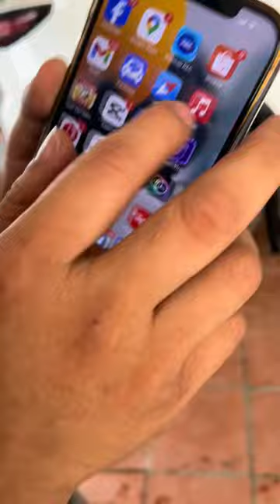Top chiếc camera hành trình đáng lắp cho xế yêu gọi tên KC01 | AKALA THÁI NGUYÊN